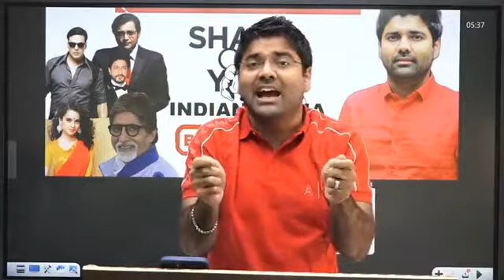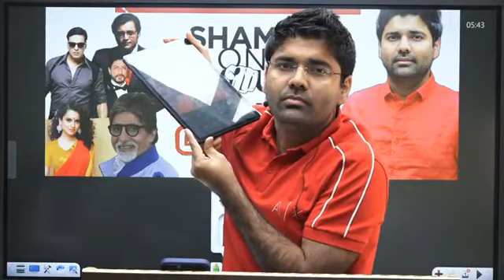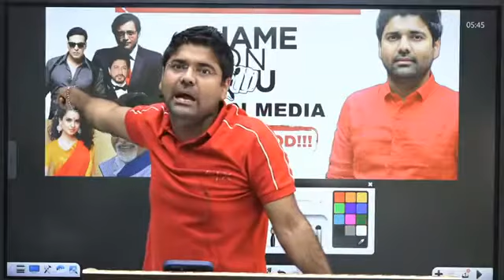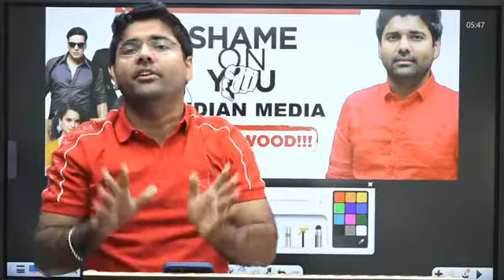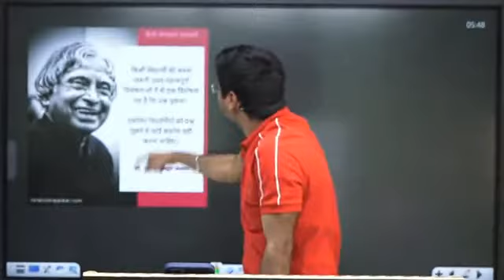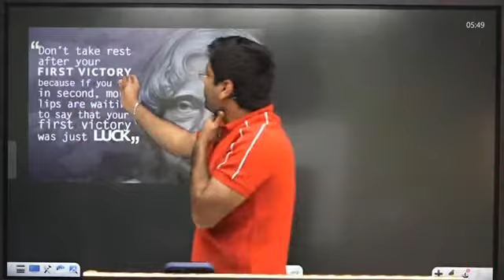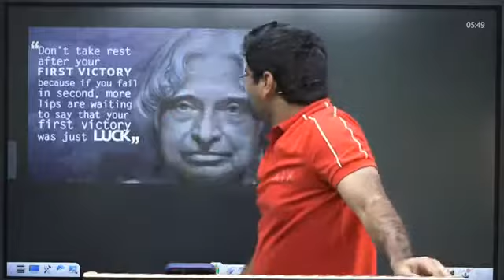modi_rojgar_do बेरोजगारी पर हल्ला बोल मोदी रोजगार दो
हमारी मांगे

1. 18 nov वाले mains का re-exam
2. 2018 ka final result 6 दिन के अंदर दो
3. Waiting लाओ
4. Age Reckoning को sortout करो
5. Exam chahe railway, bank, ssc  या किसी का भी हो fairly conduct हो full transparency के साथ हो

 आप से गुजारिश
25 feb को 11 बजे Tweet करो
All media channel और मोदी की मन  की बात dislike करो और boycott करो
@Examपुर​
@KD LIVE​
@Times Coaching​